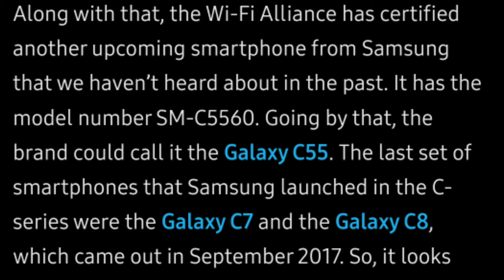Samsung Galaxy Y55 2024 || Samsung New C & Y Series Coming Soon 2024 !!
Queries Solved:-
Samaung Y55.
Samsung Galaxy Y55 2024.
Samsung Galaxy Y55 Specification.
Samsung Galaxy Y55 Review.

Aaj maine aap logo ko Samsung Y55 ke baare me bataya hoon mujhe ummid hoga ki aapko Meri video pasand aayegi.